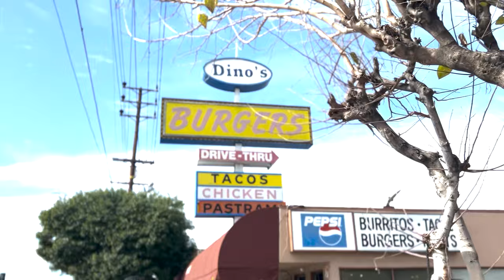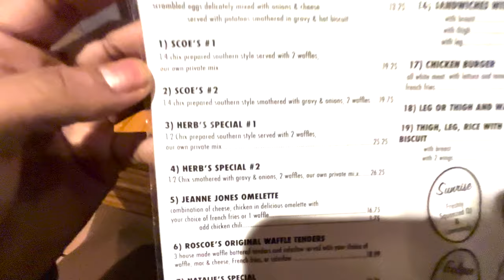How I Shoot 2 Magazines in 2 Days: A Pro Photographer's Vlog from LA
In this video, I'm shooting 2 magazines in 2 days! This is a pro photographer's vlog from LA, where I'm sharing how I shoot 2 magazines in 2 days, from start to finish.

If you're looking for a leg-up in your photography skills, then be sure to check out this vlog. In this video, I'll show you how to set up a professional shoot, from planning to shooting to post-production. This is a valuable video for photographers of all levels, and I hope you enjoy it!